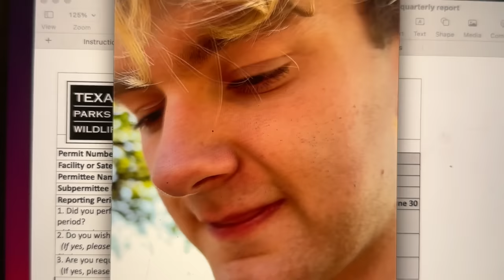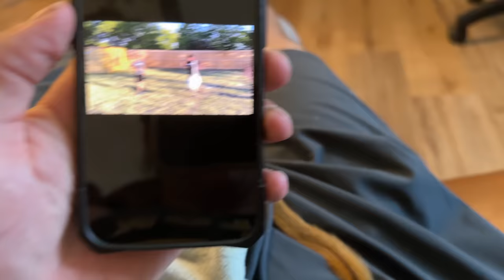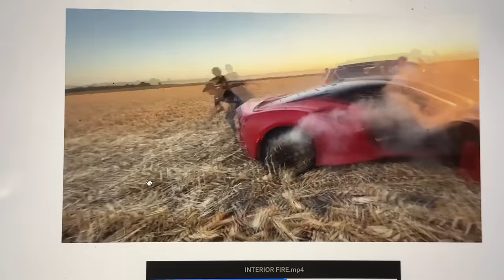Gort Destroys WhistlinDiesel’s Ferrari (we’re bankrupt)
As turns out, the average capybara can NOT, in fact, survive a vehicular fire. But at least Gort got to drive a Ferrari before his time with us came to an end. Please press f to pay respects in the chat.